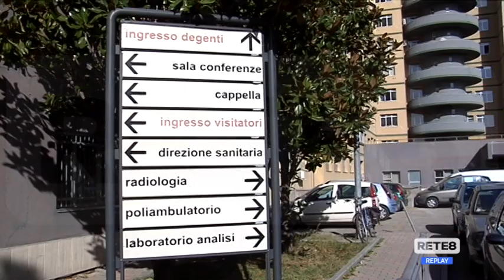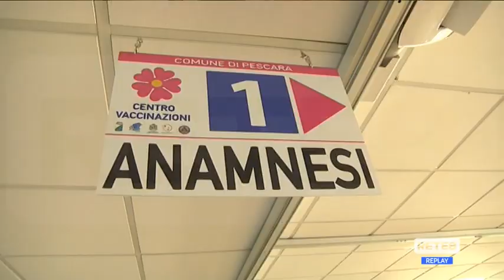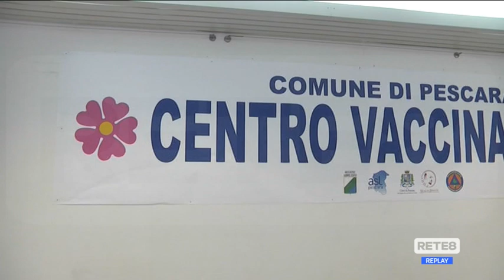Covid - Fazii: "Picco forse già raggiunto"